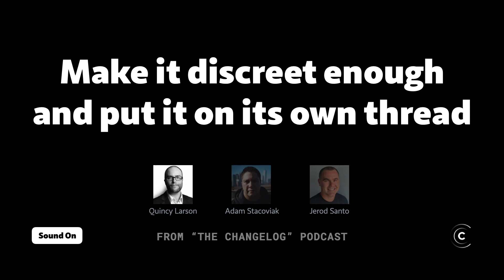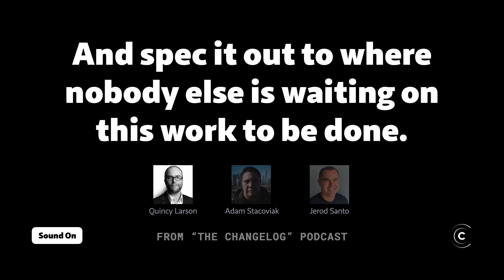Quincy Larson: We don't use deadlines. At all.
From "The Changelog" podcast. Listen